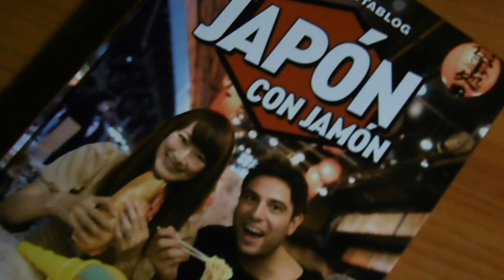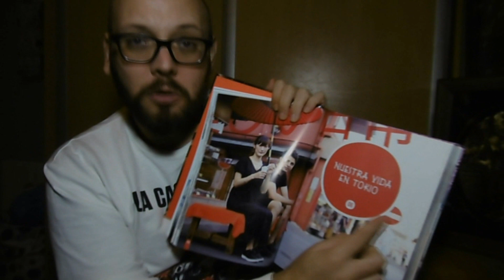Cosas de libros: Japón con Jamón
Yuko y Ernesto són Matrimonio, ella es Japonesa y él Español y juntos tienen un canal de youtube dónde muestran un Japón que muchos desconocen,  Norma Editorial a publicado su primer vídeo y aquí esta mi opinión sobre él.